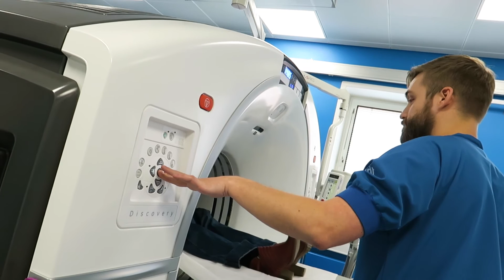Ny skånsom PET/CT skanner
FØRSTE I VERDEN MED NY SKÅNSOM SKANNER

En skanning er altid forbundet med en vis mængde stråling, og især i forhold til børn er den nye PET/CT skanner på Aarhus Universitetshospital derfor særligt velkommen. Den skanner nemlig med ned til 1/10 stråledosis.

"Vi er meget forsigtige med at skanne børn og unge pga. strålingen, men med den nye skanner vil vi på sigt skanne flere. Den nye PET/CT skanner er en klar forøgelse af den samlede PET/CT kapacitet på Aarhus Universitetshospital, hvorved flere patienter kan få mere præcis diagnostik og behandling," fortæller Kirsten Bouchelouche, overlæge, dr. med., på Nuklearmedicin og PET.

Med langt bedre diagnosemuligheder for hjerte- og kræftpatienter, infektionsskanninger og særligt skånsom ift. undersøgelser af børn bringer den nye GE Discovery MI Digital Ready skanner Aarhus Universitetshospital i front på verdensplan.

Video: Tonny Foghmar